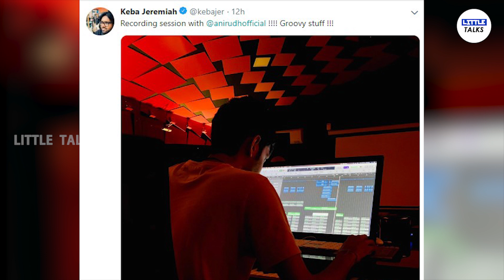"மீண்டும் THALA யுடன் மோதும் VISHAL" LittleTalks